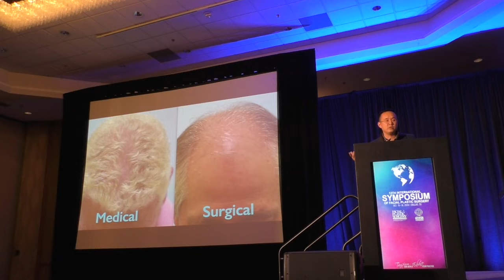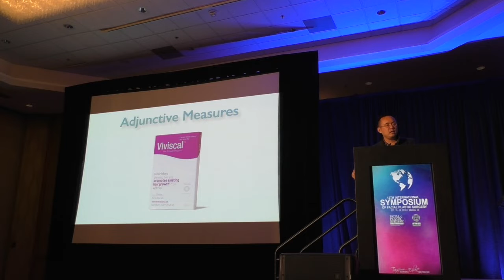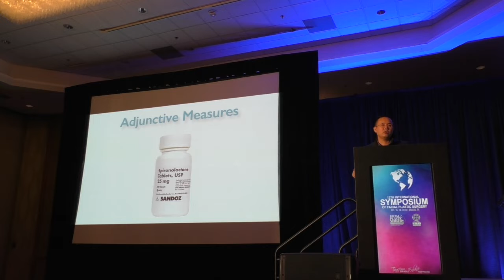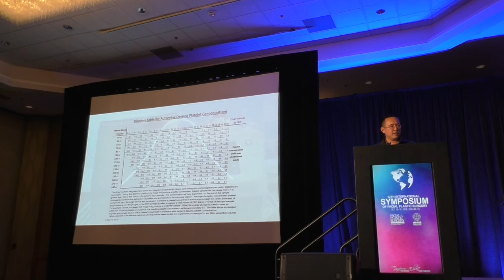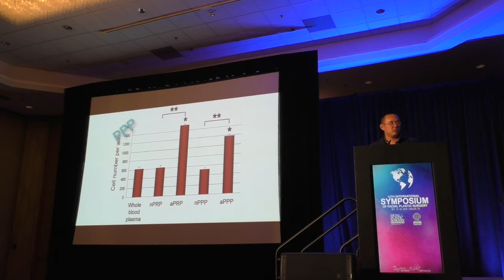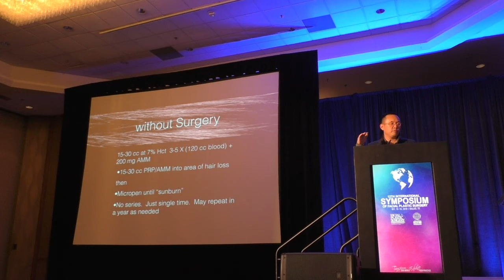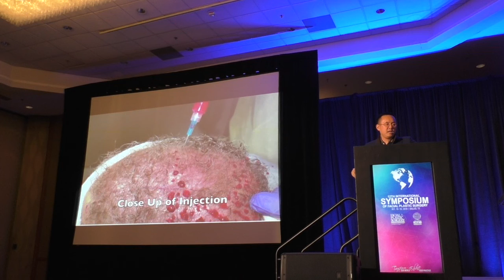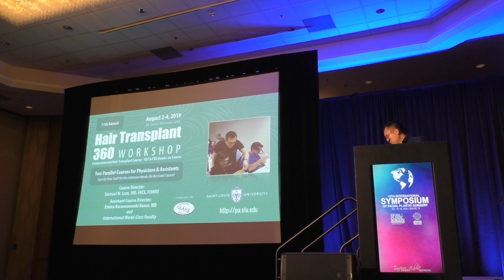Dallas Advanced Platelet-Rich Plasma (PRP) Therapy for Hair Loss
Dallas Hair Transplant Surgeon Dr. Sam Lam discusses how he performs platelet-rich plasma (PRP) injections for hair loss.